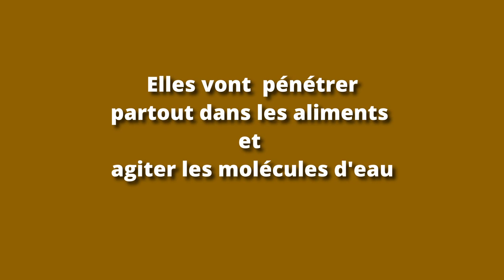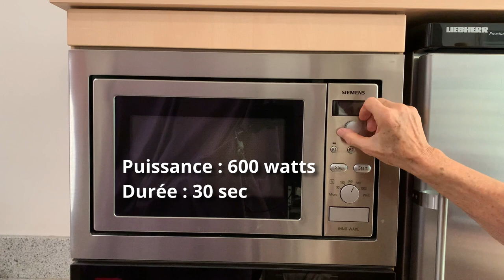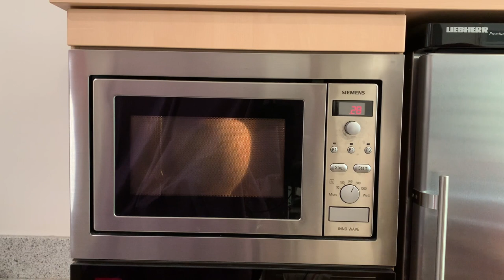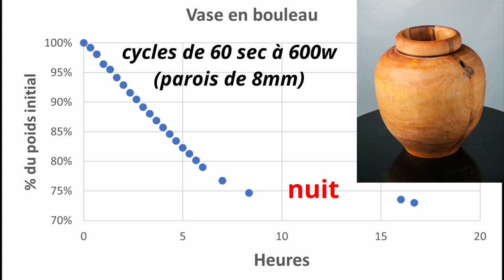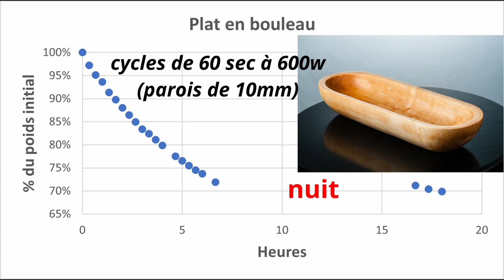Séchage ultra rapide des pièces tournées en bois vert ! AU FOUR A MICRO-ONDES…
Dans « Séchage ultra rapide des pièces tournées en bois vert ! AU FOUR A MICRO-ONDES… » je vous montre une technique, géniale, pour sécher vos pièces en bois vert.
Les morceaux de bois vert, souvent récupérés en faible diamètre, sont intéressants pour le tournage de vases, mais le problème est la lenteur du séchage classique. Je vous explique pourquoi les micro-ondes sont particulièrement adaptés au séchage rapide. Les aspects de déformation, et les quelques contraintes à respecter sont ici développés. Le processus de séchage est simple, et je vous l’explique étape par étape. Puis je vous présente le résultat pour trois pièces séchées avec cette technique.

La musique utilisée :

« Covid Come Not Near » de Nat Keefe & Hot Buttered Rum (YouTube Studio, date d’ajout Août 2020).